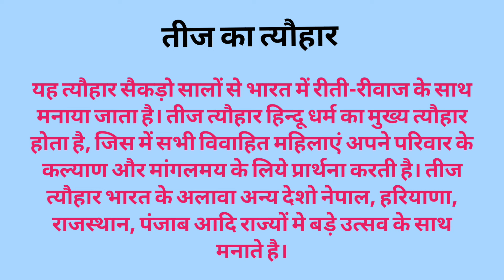Essay on Teej l तीज का त्यौहार l निबंध